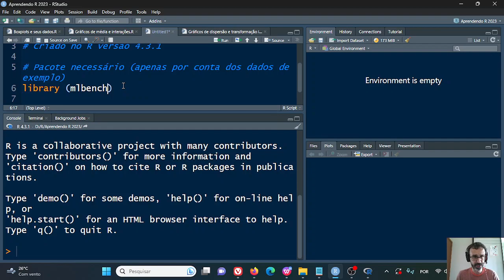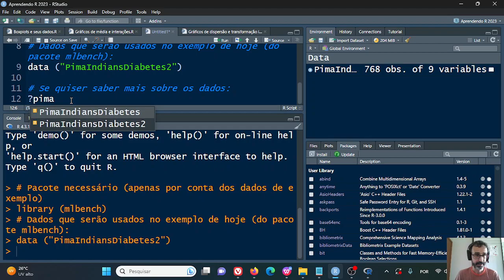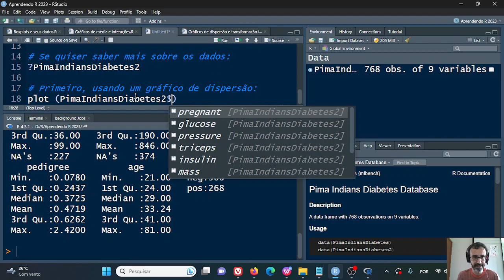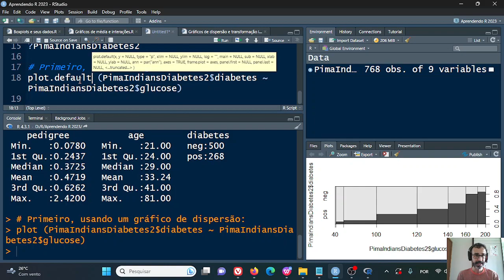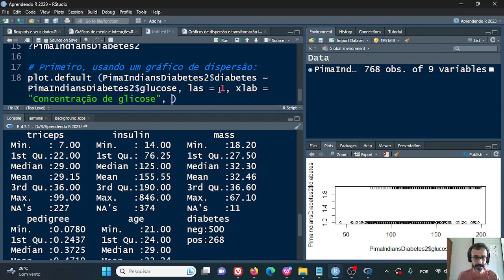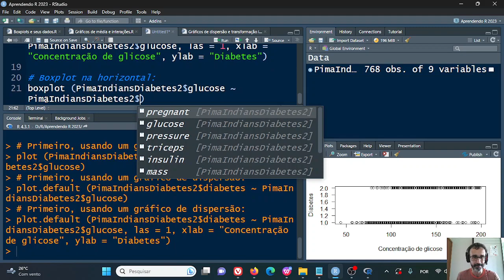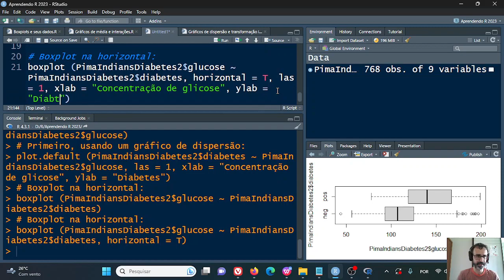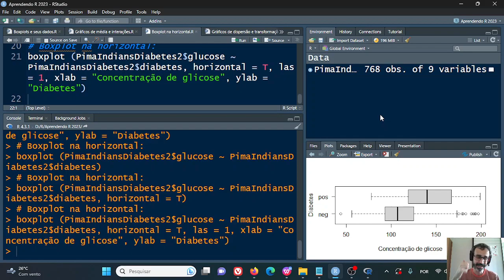Aprendendo R - 31: boxplots na horizontal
Agora vamos pensar nas situações nas quais a nossa variável explicativa é categórica, e a resposta é quantitativa.

Baixe o material (scripts, dados, slides, e tudo mais) desta e de outras aulas